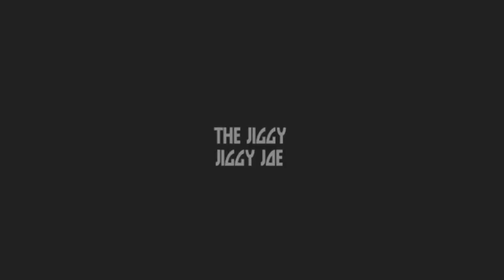Gmod HORROR map - Not so Horrorish!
We decided to play another Horror map but this time..Well...See for yourself!

GET JIGGY WITH IT!